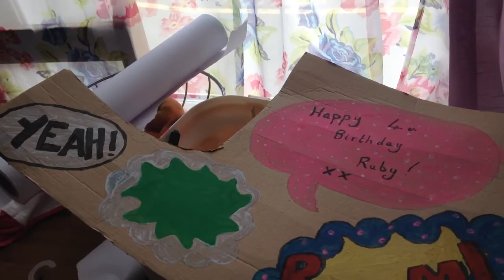My baby girl is four ( day 221)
Today my little girl is now four . Soon she will be starting school and she's having her first big party on Saturday ..scary and good at the same time lol :)